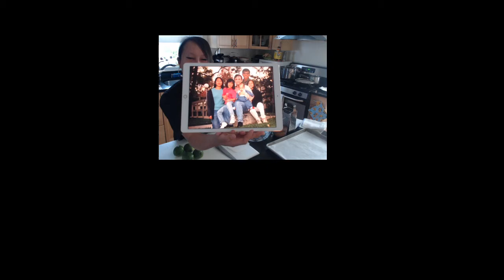Library Supper Club with Chef Stefanie Giao Bui!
Come join Chef Stefanie Giao Bui LIVE in the kitchen at 6 p.m where she will be making Chả Giò!